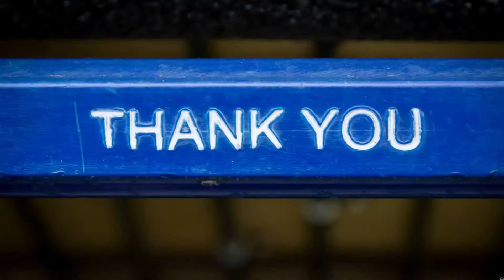Shopping Cart made into a Lounge Chair with cushion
Backyard Shopping Cart Lounge Chair

I found this cart in the street curb side, no one’s claiming it so it’s been sitting in our backyard gathering dust and rusts for more than a year, until.